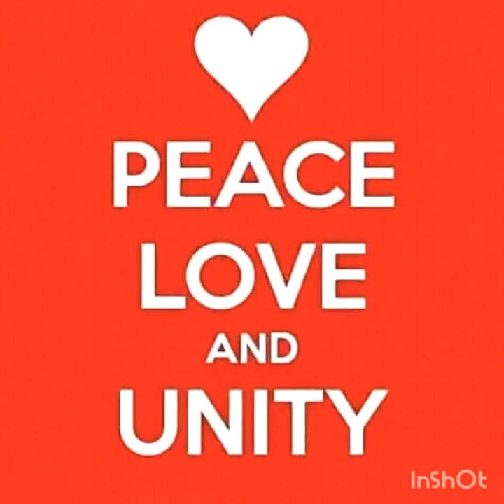Burkina Faso 🇧🇫 Gyration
Burkina Faso Rugged gyration